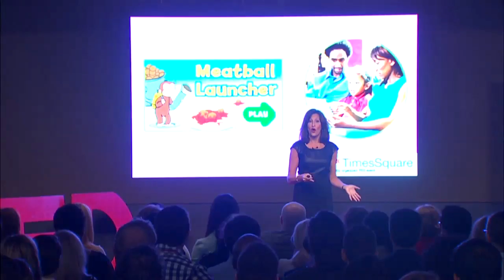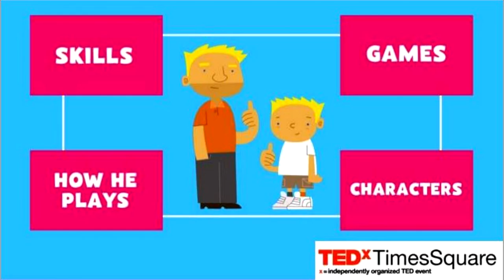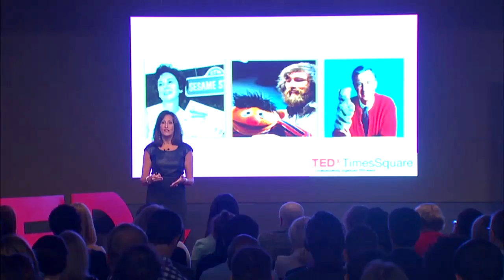Opening worlds of possibilities | Lesli Rotenberg | TEDxTimesSquare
This talk was given at a local TEDx event, produced independently of the TED Conferences. We have all experienced being pushed and stretched to our greatest potential.  How did we get there? Who helped us and what did it fell like to be pushing boundaries? Lesli is spearheading multi-media platforms to help children grow.

As General Manager of Children’s Programming at PBS, Lesli Rotenberg is responsible for the strategic direction of an innovative, dynamic children’s media service that meets the needs of a new generation of children, their parents and teachers, helping to prepare children for success in school and in life. Lesli leads a cross disciplinary team charged with content production, digital development, multi-platform asset distribution, education resources, marketing and communications and educational product creation for the #1 children’s media brand. Eighty percent of all children ages 2-8 watch PBS KIDS, more minutes were spent viewing kids video on pbskids.org than any other kids’ site last year and each month pbskids.org attracts over 11 million unique visitors.
Under Lesli’s leadership, PBS has aggressively transformed itself from a broadcast company to a multi-platform leader that opens up worlds of possibilities for all children through educational television, mobile, the Web, interactive whiteboards, an award-winning line of toys and streaming video.